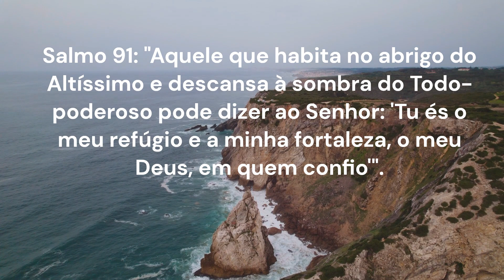Salmo 91: "Aquele que habita no abrigo do Altíssimo e descansa à sombra do Todo-poderoso !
Salmo 91: "Aquele que habita no abrigo do Altíssimo e descansa à sombra do Todo-poderoso pode dizer ao Senhor: 'Tu és o meu refúgio e a minha fortaleza, o meu Deus, em quem confio'".
O Salmo 91 é um salmo de confiança e proteção em Deus. Ele nos lembra que, quando nos refugiamos no Senhor, Ele é nosso abrigo seguro e protetor. Este Salmo nos encoraja a confiar em Deus em todas as circunstâncias, pois Ele é o nosso refúgio e fortaleza.

A mensagem principal do Salmo 91 é que Deus é nosso protetor e guardião, e que podemos descansar tranquilamente em Sua presença. Quando enfrentamos as dificuldades da vida, podemos ter a certeza de que Deus está conosco e nos protege. Podemos confiar em Seu amor e cuidado por nós, sabendo que Ele é fiel em todas as circunstâncias.

Este Salmo também nos lembra que devemos buscar a presença de Deus, pois é lá que encontramos descanso e proteção. Quando confiamos em Deus, podemos ter paz em meio à tempestade e segurança em meio ao perigo. Deus nos ama profundamente e sempre está presente para nos ajudar em nossas necessidades.

Que possamos seguir o exemplo deste Salmo e confiar em Deus em todas as circunstâncias. Que possamos buscar a Sua presença e descansar em Sua proteção e amor. Quando confiamos em Deus, podemos enfrentar qualquer situação com coragem e confiança, sabendo que Ele está conosco e nos protege.